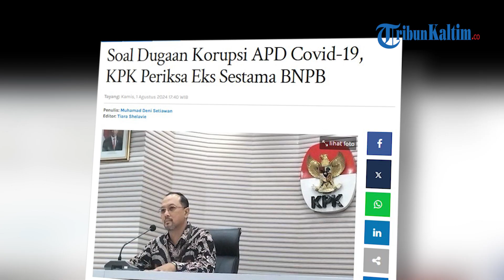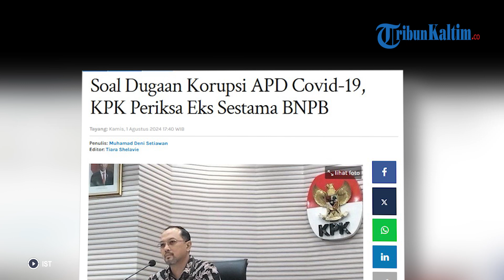Soal Dugaan Korupsi APD Covid-19, KPK Periksa Eks Sestama BNPB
Eks Sekretaris Utama (Sestama) Badan Nasional Penanggulangan Bencana (BNPB), Harmensyah, diperiksa oleh Komisi Pemberantasan Korupsi (KPK).
Harmensyah diperiksa terkait perannya sebagai Kuasa Pengguna Anggaran (KPA) pengadaam Alat Pelindung Diri (APD) Covid-19 pada Kementerian Kesehatan (Kemenkes) menggunakan dana siap pakai pada BNPB tahun 2020.
Berdasarkan penuturan Juru Bicara KPK, Tessa Mahardika Sugiarto, Sestama BNPB pada tahun 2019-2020 itu diperiksa di Gedung Merah Putih KPK pada Selasa (30/7/2024) lalu.
“Didalami peran yang bersangkutan sebagai KPA Dana Siap Pakai di BNPB,” kata Tessa Mahardhika Sugiarto kepada wartawan, Kamis (1/8/2024), dinukil dari Kompas.com.
Pada hari yang sama, lembaga antirasuah ini memeriksa Agus Subarkah (AS) yang merupakan seorang wiraswasta.
“(AS) didalami terkait dengan pembelian aset,” ucap Tessa.
Sebagai informasi, ada tiga pihak yang dijadikan tersangka, yaitu Pejabat Pembuat Komitmen (PPK), Budi Sylvana; Direktur PT Permana Putra Mandiri, Ahmad Taufik; dan Direktur Utama PT Energi Kita Indonesia (EKI), Satrio Wibowo.
Akibat perbuatan yang diduga dilakukan oleh ketiganya, timbul kerugian keuangan negara mencapai Rp300 miliar.
Diketahui, KPK tengah mengusut perkara dugaan korupsi pengadaan APD Covid-19 di Kemenkes tahun anggaran 2020–2022.
Total sebanyak lima juta set APD dengan nilai proyek Rp3,03 triliun yang dikorupsi. Ini mengakibatkan negara rugi hingga Rp300 miliar.
Para tersangka dijerat dengan pasal memperkaya diri sendiri atau orang lain atau suatu korporasi yang bisa merugikan keuangan negara atau perekonomian negara.
Terkait penanganan perkara ini, lima orang telah dicegah berpergian ke luar negeri.
Kelima orang tersebut adalah Budi Sylvana (PNS Kemenkes), Satrio Wibowo (Swasta), Ahmad Taufik (Swasta), A Isdar Yusuf (Advokat), dan Harmensyah (PNS BNPB).
Belakang, KPK menambah tiga orang dalam daftar pencegahan ke luar negeri.(*)